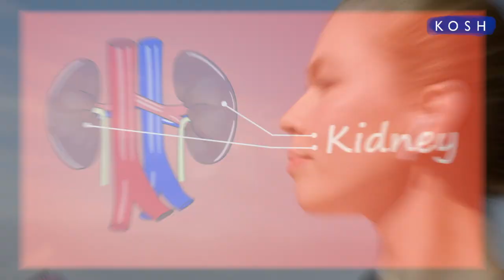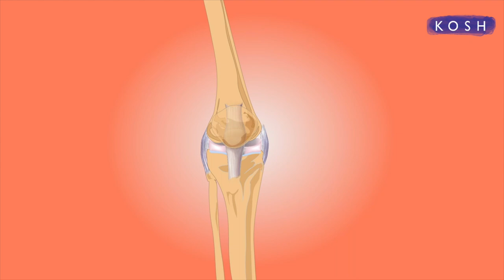Side Effects of Drinking Less Water: कम पानी पीने के हैरान करने वाले नुकसान | Divine Kosh